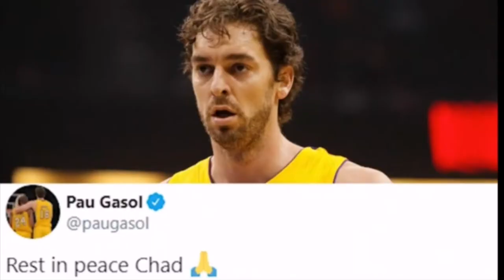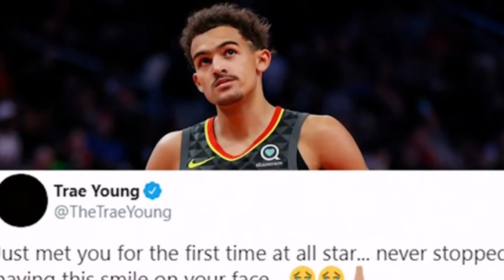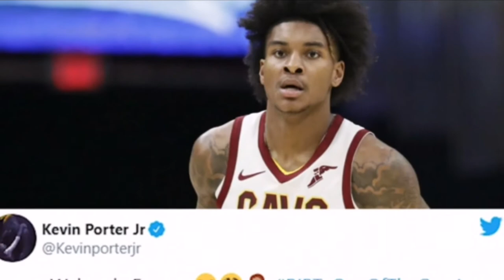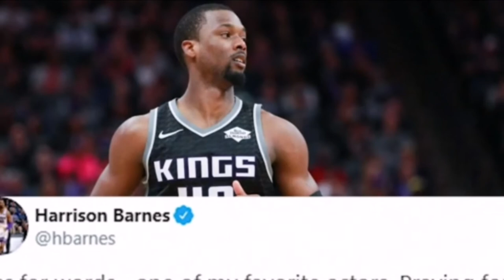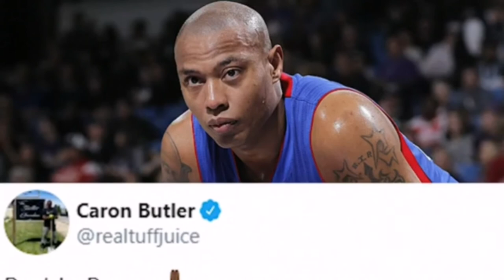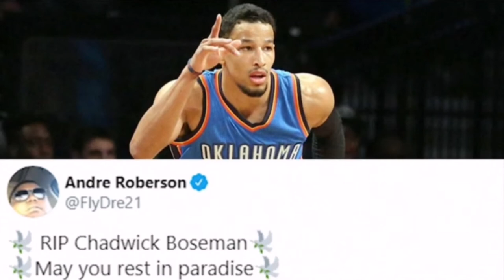NBA Players React to Death of Chadwick Boseman | Colon Cancer @ 43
Chadwick Boseman died at the age of 43 in his 4 years battle against Colon Cancer. He is well known for his Si-Fi Character as Black Panther. He is part of the Big casts of Marvel's Avengers.

He is a fan of Basketball and NBA that's why he is always present during NBA ALLSTAR WEEKEND and also being friended with some of the NBA SUPERSTARS.

REST IN PEACE CHADWICK BOSEMAN
A. K. A.

WAKANDA FOREVER

NBA at The Bubble
NBA Restart
Celebrity News
Celebrity News 2020

NO COPYRIGHT is claimed and to the extent that material may appear to be infringed, I assert that such alleged infringement is permissible under US and PHILIPPINES COPYRIGHT LAW. If you belive that material have been used in an unauthorized manner, please contact the poster.
3. This video is not associated with any company and/or products mentioned in the video.
4. No intention to infringe PHOTOS or VIDEOS used in this video.